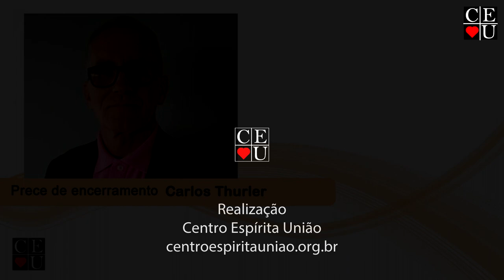Valorização da vida, palestra de Lucelena Rovesta no Centro Espírita União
Palestrante: Lucelena Rovesta
Tema: Valorização da vida
Data: 15/01/2024
Tempo: 39:47